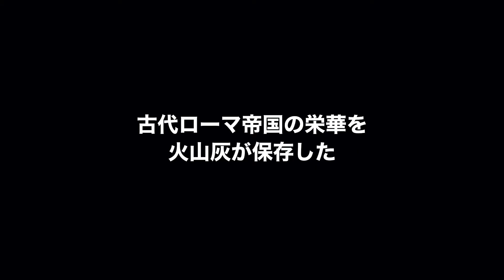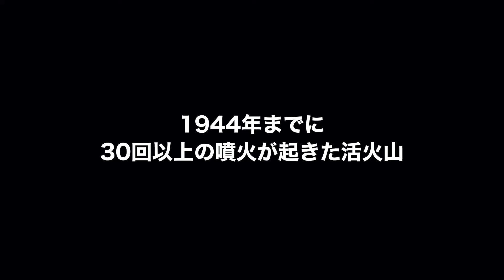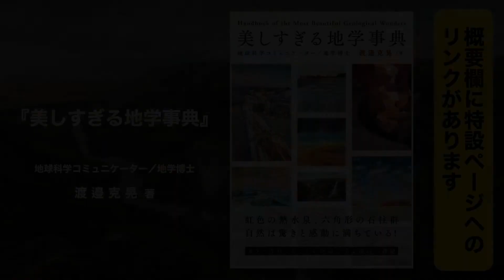灰の下の栄華 古代ローマ都市ポンペイ（地質学）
紀元79年、古代ローマ帝国の商業都市であったポンペイは、火山噴火に伴う大規模な火砕流で一夜にして壊滅しました。

高さ6メートルの火山灰に埋もれた街は何世紀にも渡って忘れ去られていましたが、18世紀以降の発掘調査により、古代ローマ帝国の栄華を物語る数々の発見がなされています。

▶︎ 関連記事
『古代都市ポンペイを灰に埋めた歴史的噴火。イタリア・ベスビオ火山』

【渡邉 克晃（わたなべ かつあき）／ サイエンスコミュニケーター】
物質材料研究機構（NIMS）、東京大学地球生命圏科学グループ、環境省原子力規制委員会にて鉱物学・地球微生物学の研究に従事し、2020年よりサイエンスコミュニケーター事業を開始。理学博士。

『もしも、地球からアレがなくなったら？

◆BGM
TrackTribe『A Night Alone』
（YouTube Studioオーディオライブラリ）